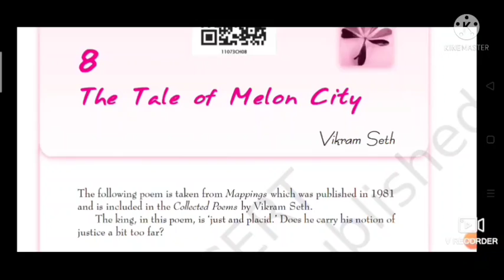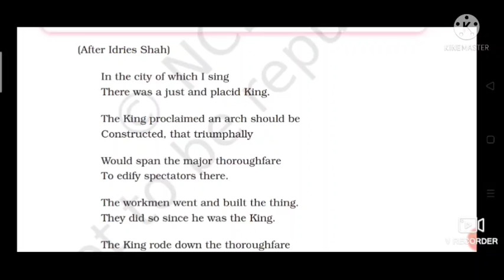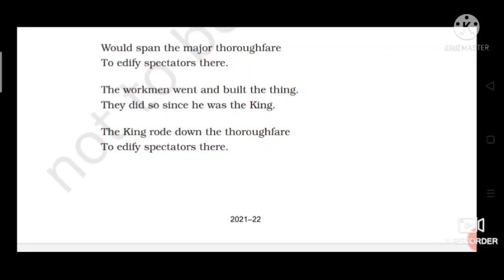Class-11th,Snapshot-Poem-8 The Tale of Melon City (Explanation)